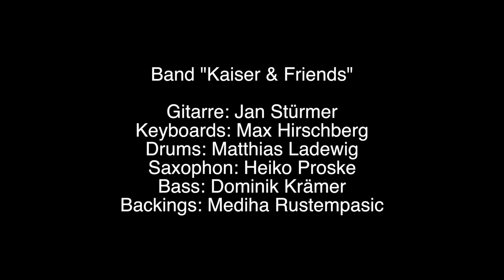Jessica Born & Band Live Hofgarten Aschaffenburg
Konzertausschnitt Jessica Born & Band - ganzes Live Konzert im Hofgarten Aschaffenburg auch auf CD erhältlich

Jessica Born & Band - Jan Kaiser Stürmer (Git), Dominik Krämer (Bass), Max Hirschberg (Piano) Matthias Ladewig (Drums),
Heiko Proske (Sax), Mediha Rustempasic (Backing vocals)

ganzes Live- Konzert auch auf CD erhältlich
bei amazon